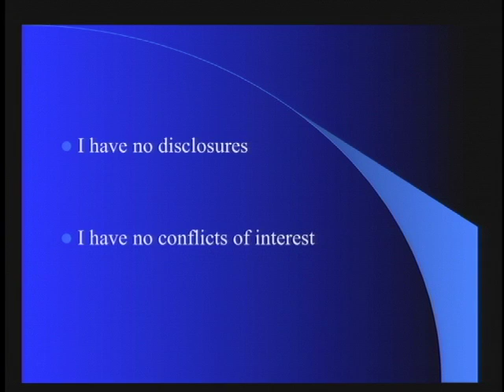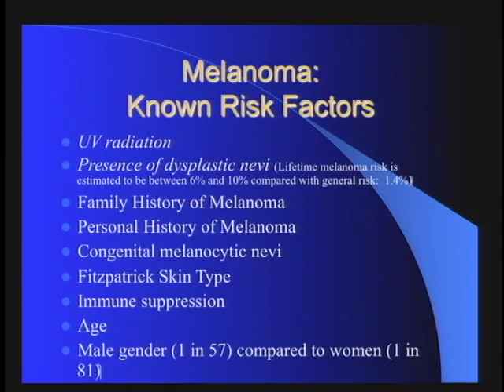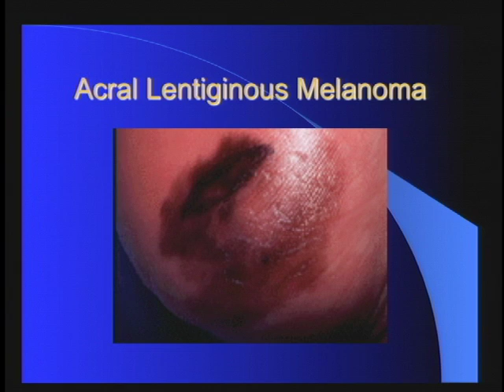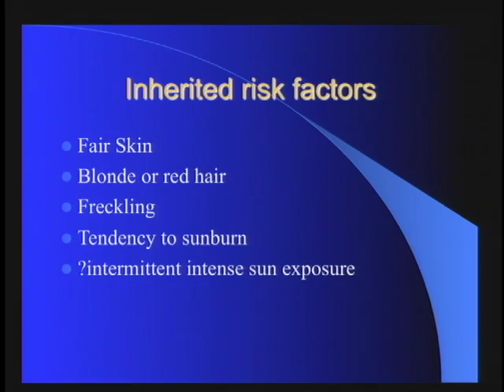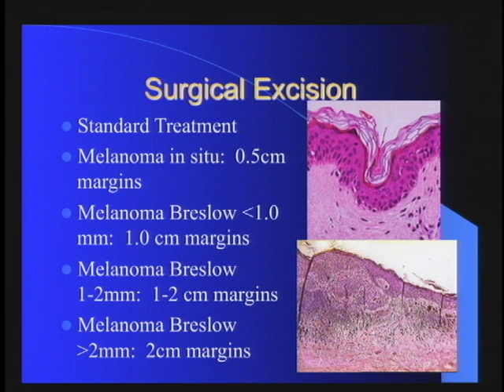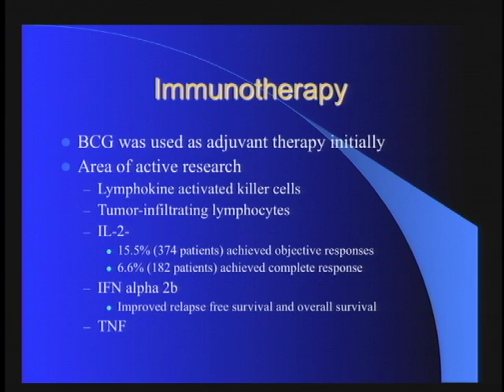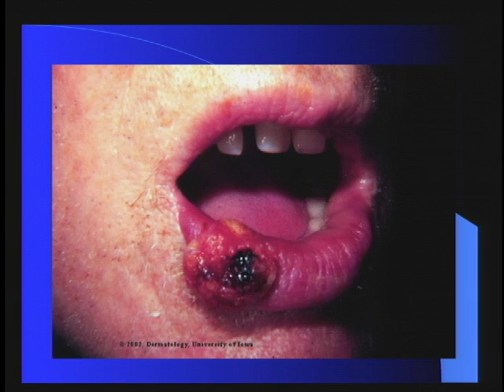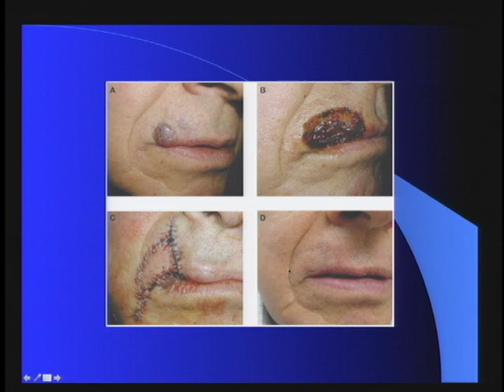Stanford Hospital's Kevin Wang, MD, PhD, discusses skin cancer prevention and treatment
Updates on Melanoma. Melanoma, the most serious form of skin cancer , develops in melanocytes, the cells that produce melanin, the substance that provides pigment to your skin and eyes. Melanoma can occur in any part of the body that contains melanocytes. Melanoma is less common than other skin cancers, however, it is much more dangerous and causes the majority (75%) of deaths related to skin cancer. This talk discusses the diagnosis as well as new and emerging research on the treatment of melanoma.